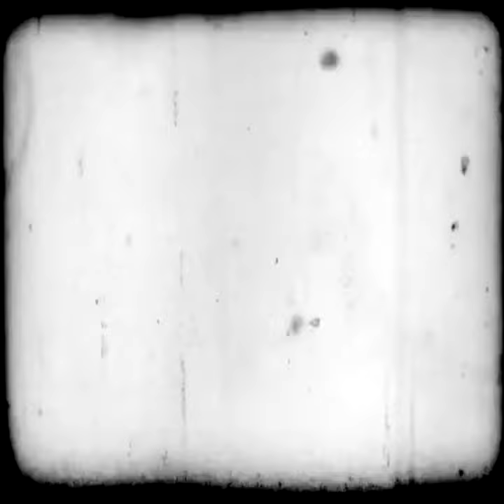Fogo (vander Lee)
Uma simples homenagem a esse grande poeta e Musico Vander lee